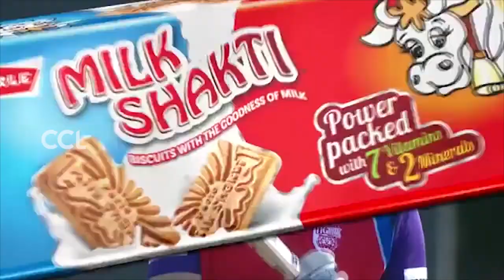CCL6 - Bengal Tigers Vs Mumbai Heroes 1st Innings Part 3/3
Watch CCL6 - Bengal Tigers Vs Mumbai Heroes 1st Innings Part 3/3